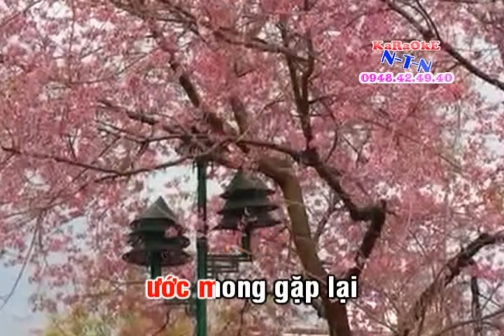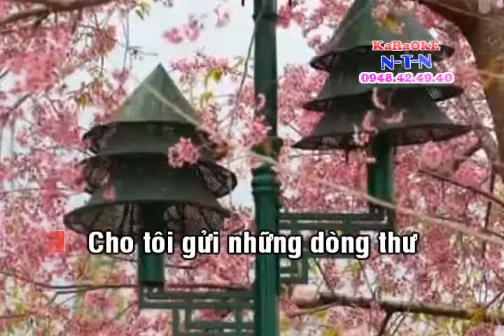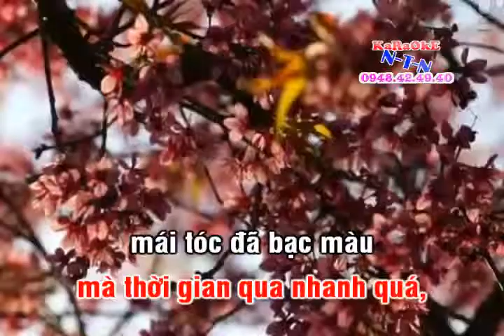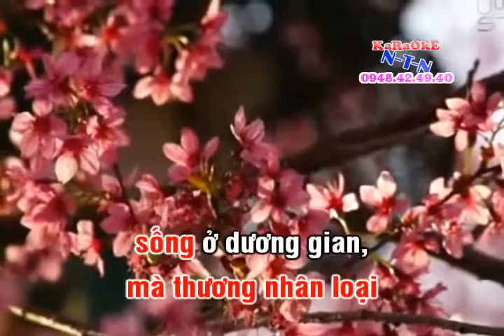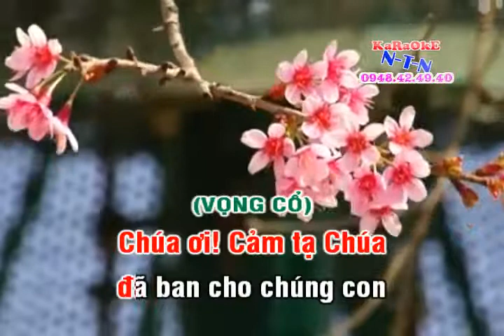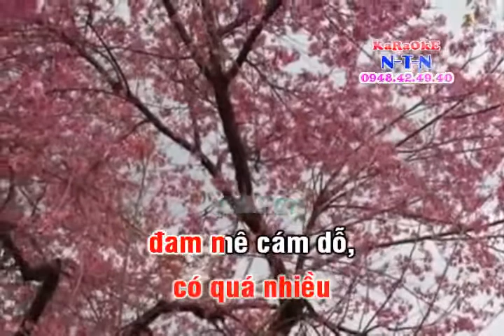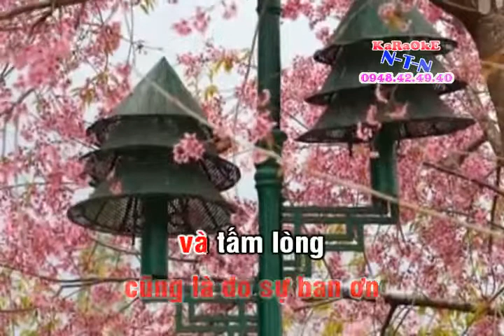TÂM SỰ NGÀY XUÂN - Ngọc Châu (Karaoke dây đào)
CỔ NHẠC CƠ ĐỐC - Karaoke Ngọc Châu